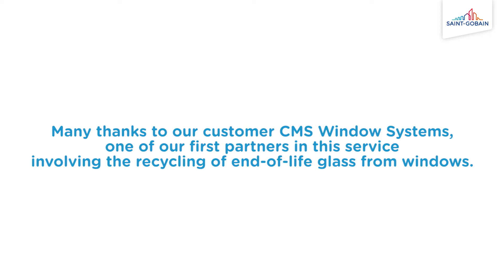Invent sustainable buildings with SaintGobain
With Michael, Marketing Director at Saint-Gobain Building Glass in Uk & Ireland, discover how to take old glass from old windows to remanufacture it into new better performing ones.